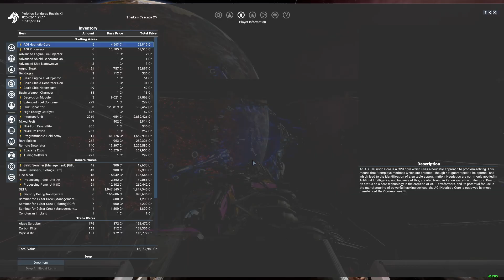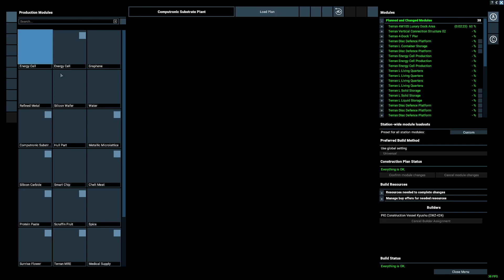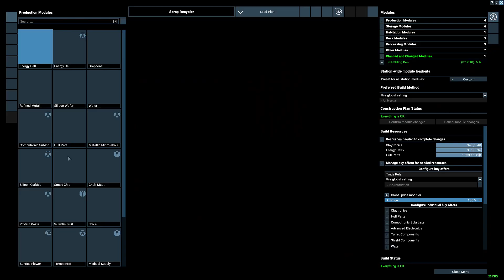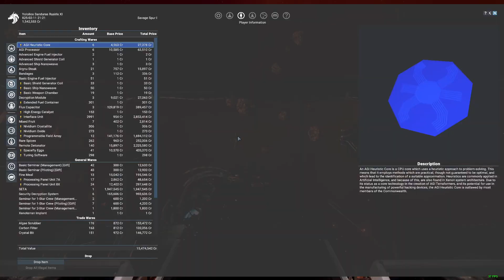X4 Foundations The Dragon Chronicles EP 027 Axed